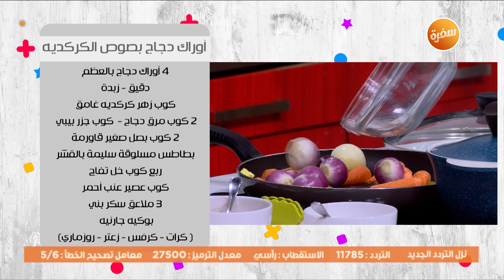أوراك الدجاج بصوص الكركديه | عماد الخشت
طريقة عمل أوراك الدجاج بصوص الكركديه | عماد الخشت في طبخة ونص